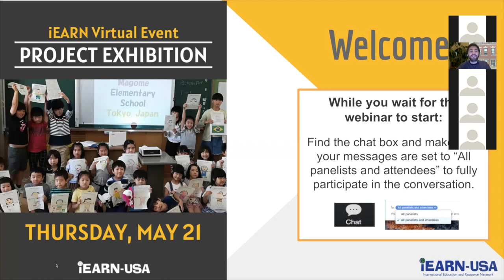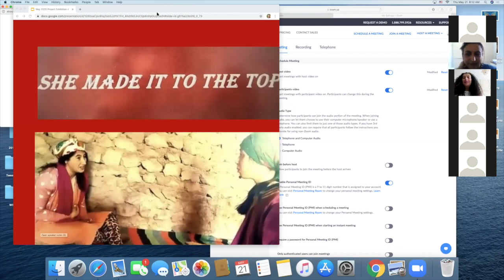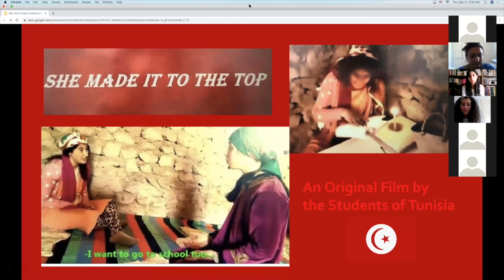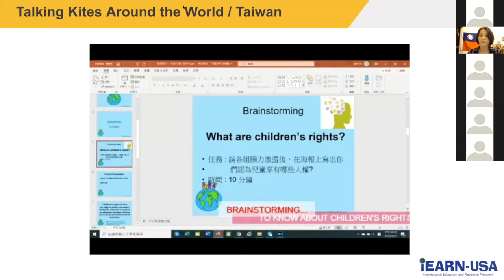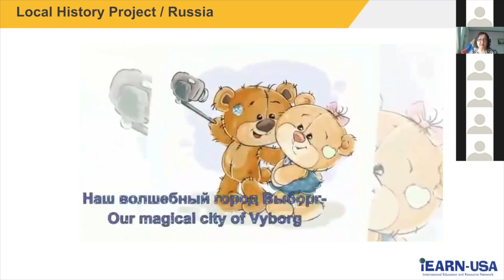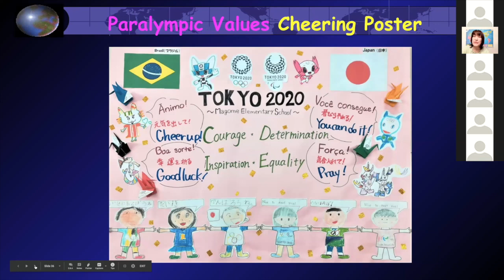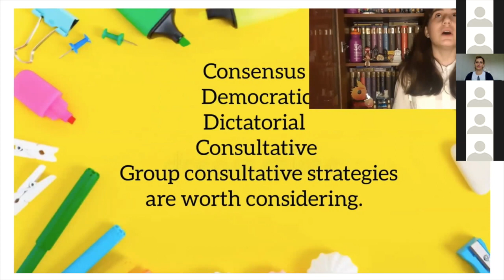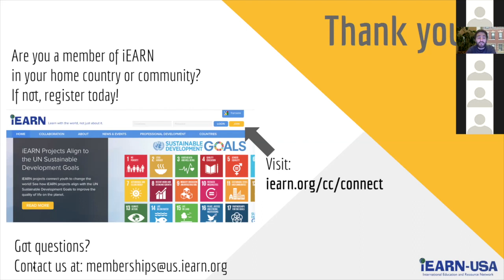May 2020 iEARN Virtual Project Exhibition - Part 1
iEARN-USA hosted the May 2020 iEARN Virtual Project Exhibition on Thursday, May 21st to showcase the inspiring project work and outcomes achieved by iEARN classrooms around the world. At this Virtual Project Exhibition, iEARN classrooms presented their iEARN project work and final projects. This was the first of two sessions on May 21, 2020.

0:00 - Introduction
4:27 - Girl Rising
21:23 - Talking Kites
29:02 - Local History Project
35:04 - The Olympics and Paralympics in Action (TOPA) Project
45:55 - Virtual Peace Camp
56:35 - Conclusion